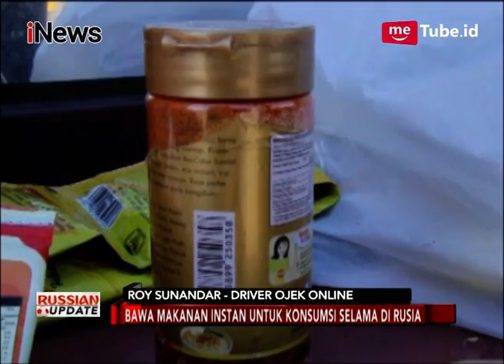Inilah Sosok Driver Gojek Menabung 3 Tahun Demi Nonton Piala Dunia di Rusia - iNews Malam 06/07